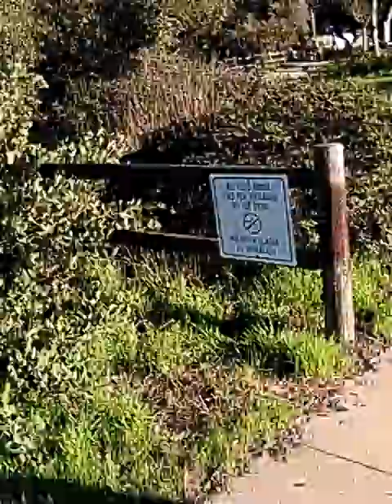INSTITUTE OF SOUTH LAND AMERICAN MUSLIMS INC.